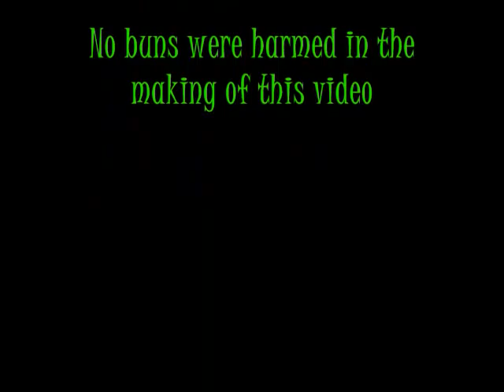How To Make The Best Lunch Ever!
Tired of wasting money on lunch? Look no further, I will show you how to make the best lunch (sandwich) ever!